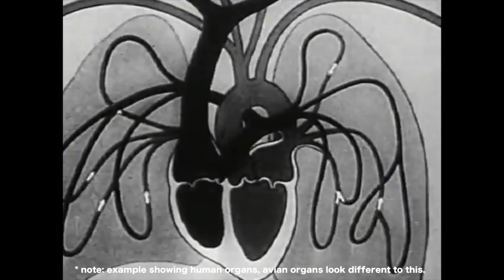How Does The Bar-Headed Goose Fly In High Altitude?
As one of the top 10 highest flying bird species in the world, the bar-headed goose migrate across the Himalayan mountains every year. They have been recorded at heights of more than 7000m (23,000ft). Don't they have Altitude Sickness? How do they actually fly so high? Watch this video to find out more about their amazing adaptation strategy to the high altitude environment!